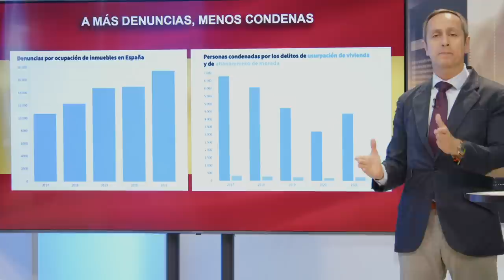ALFREDO PERDIGUERO: Cómo luchar contra la okupación sin cambiar la ley: 7 consejos de expertos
El Subinspector Alfredo Perdiguero nos cuenta en el programa de Con España a Cuesta como llevamos tiempo pidiendo armas para respaldar al policía que desocupa.

En el programa de hoy de Con España a Cuesta hablamos sobre la Okupación y sobre el último escandaloso caso que ha sufrido un vecino al ser brutalmente agredido por un Okupa. Hablamos sobre la vulnerabilidad y el derecho a la vivienda para los ilegales mientras se le da la espalda a los legales. Hablamos también sobre el caso de la pequeña Olivia y como Irene Montero no ha dado la importancia que merece al tratarse de la madre. Para ello, nos acompañarán el politólogo, Rubén Tamboleo y la periodista, Carmen Tomás. También estarán con nosotros a través de Skype, el Subinspector de Policía, Alfredo Perdiguero y la periodista, Sandra León.